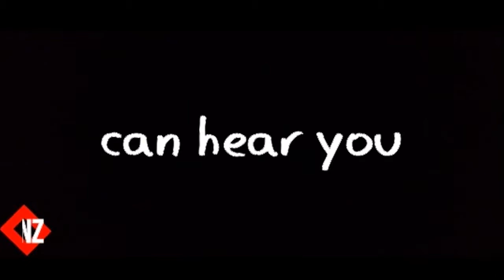S C R E A M ; A Netflix original ; Trailer.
This video took forever to edit so i hope you guys enjoy as this is my favourite series at the moment!
Also, as some of you know I'm currently moving house so videos may be a bit spaced out but thats only because i am trying my hardest to get Outbreak Episode 1 done :)
Hope you all understand because i know you're all supportive and amazing so thank you so much for that!
Skype; Seasform

Stay sealy! c;
arrowkinz 2017 ©